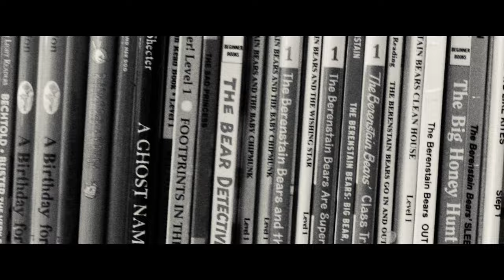The Mandela Effect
The Mandela effect is an idea that people move between parallel universes.  Its name arises because some people have firm memories of Nelson Mandela dying in prison, when in fact he was released and went on to be President of South Africa.  In this video, Fermilab’s Dr. Don Lincoln explains to his pet Albert why this is such a silly idea.